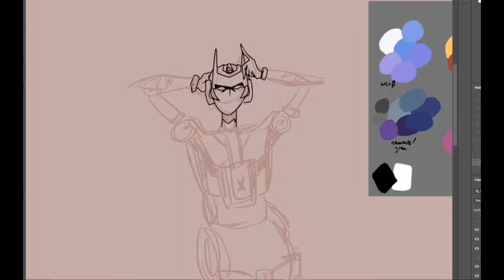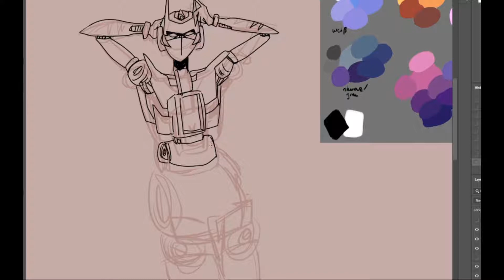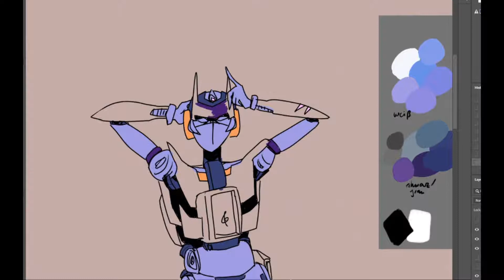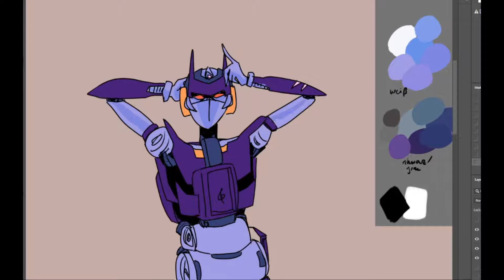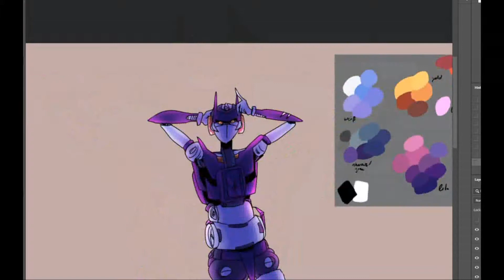Find Vos [Timelapse Art] V17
Tools:
Adobe Photoshop CS6
LazyNezumi Pro
Adobe After Effects
Huion Inspiroy Q11K / Wacom Intuos Pro